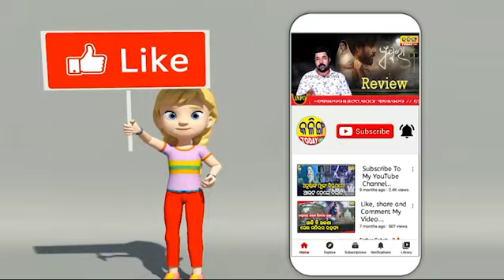LLOYD A/C ନେଇପାରେ ଆପଣଙ୍କ ଜୀବନ । Kalinga Today Live ।